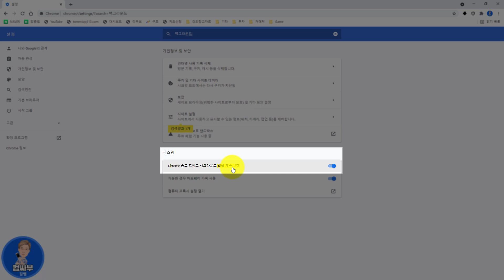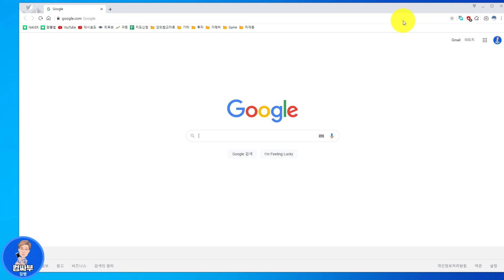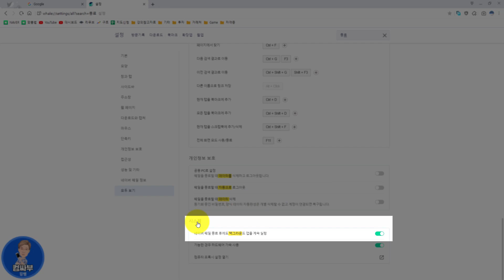크롬, 엣지, 웨일 사용자는 꼭 보세요!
컴퓨터에서 눈에 보이지 않게 실행되고 있는 프로그램을 백그라운드 프로세스라고 하는데요... 백그라운드 프로세스가 많으면 많을수록 시스템 자원도 많이 차지하게 되서 전체 성능이 떨어집니다.

크롬, 웨일, 엣지의 경우 프로그램을 종료해도 백그라운드 프로세스가 남게 되는데... 이번 시간에는 크롬, 웨일, 엣지 종료시 프로세스가 남지 않게 하는 방법에 대해 알아보겠습니다.

참고로 백그라운드 프로세스가 없더라도, 크롬/엣지/웨일이 열리는 속도에는 거의 영향을 주지 않습니다.